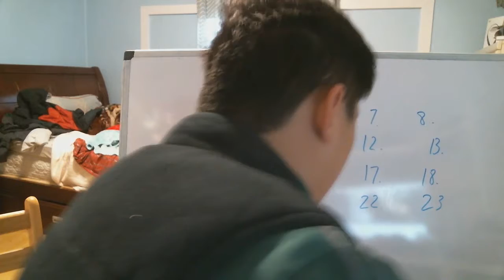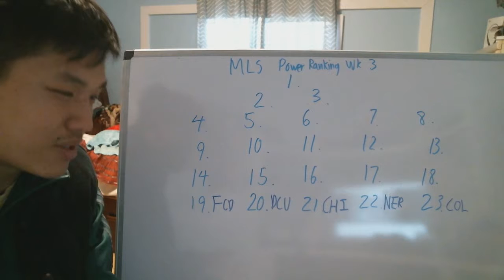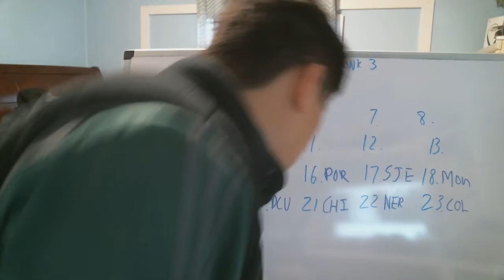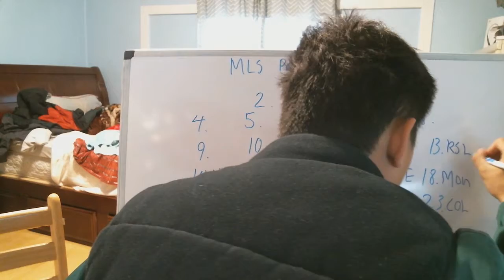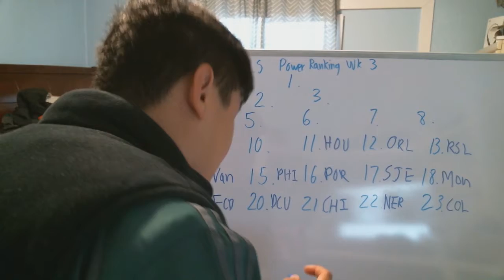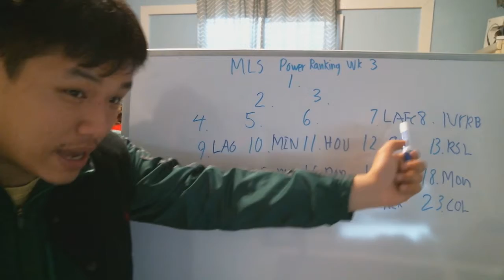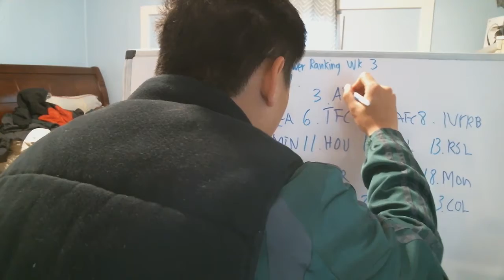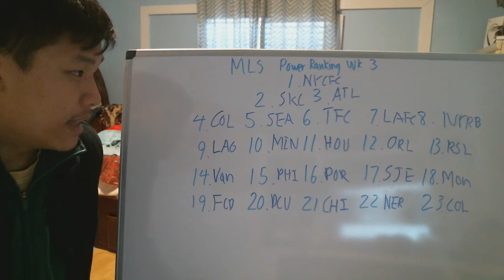MLS Power Ranking Week 3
So I did this on Sunday but I only upload this today. But today it time to do the another power ranking, this time it's the week 3 edition